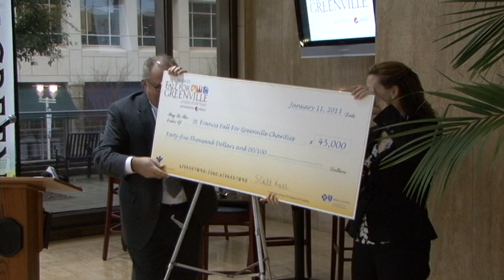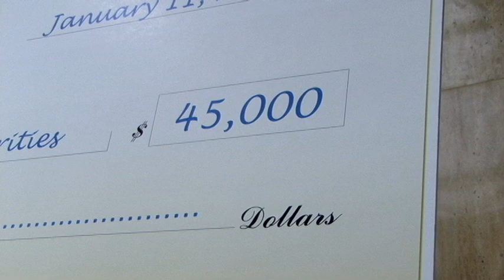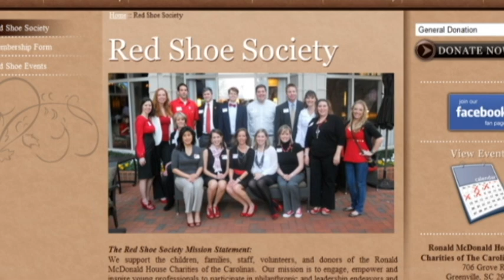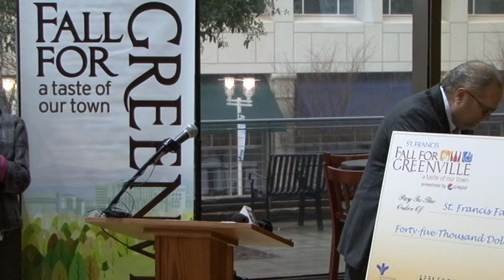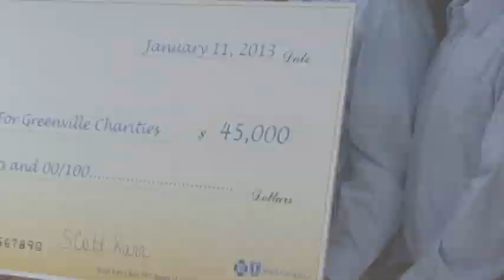Fall for Greenville Donates $45,000 to Local Community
St. Francis Fall for Greenville board members and event partners presented $45,000 to nine nonprofit organizations from the local community and recognized the efforts of those organizations who committed substantial volunteer hours over the course of the three-day event. All funds donated came from the 2012 St. Francis Fall for Greenville held last October.
Local charities each receiving grants from St. Francis Fall for Greenville included:
Boy Scout Troop 260, Gateway House, Greenville In Harmony, Greenville Chinese Cultural Association, United Way Hands On Greenville, Newcomers Club of Greater Greenville on behalf of Loaves & Fishes, Red Shoe Society on behalf of Ronald McDonald House, Surgeons For Sight and Neonatal Care Unit at St. Francis Eastside.
"BlueCross BlueShield of South Carolina was excited to be the Volunteer Sponsor at the annual event," said Jim Shew, Regional Director. "Everyone who attends the festival truly enjoys Greenville's beautiful downtown, pleasant fall weather, amazing food options from our city's restaurants, and a warm, family friendly atmosphere. What's even better is that the festival also gives back to local charities with net proceeds to benefit our community even more. We are very proud to be associated with this event and the volunteers who make it happen."
This year's festival is scheduled for October 11-13, 2013. Nonprofit organizations or groups interested in volunteering at this year's festival can contact Volunteer Services Coordinator Elane Fleming at 467-2726 or .